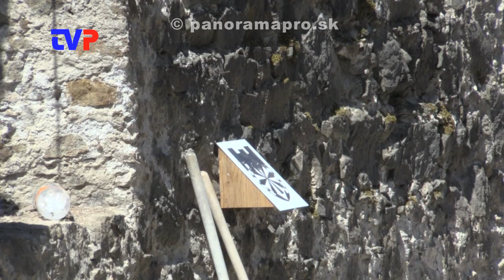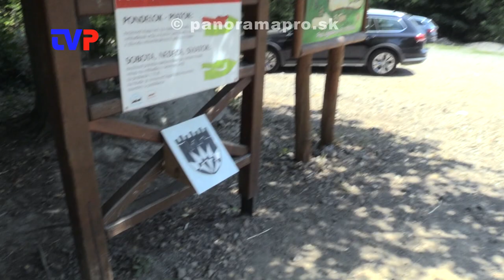Revište v pôvodnej podobe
Odteraz sa môžete poprechádzať po hrade Revište tak ako vyzeral v 17. storočí. Stačí si stiahnuť aplikáciu do mobilného zariadenia.